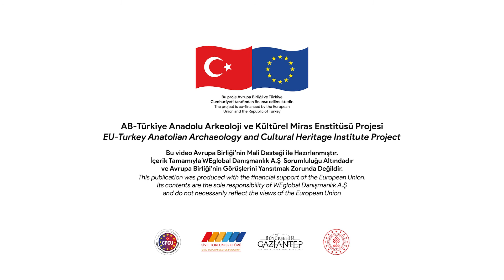Yayın Kurulu Üyesi Prof. Dr. Fahri Temizyürek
TR/ENG
Yayın Kurulu Üyesi Prof. Dr. Fahri Temizyürek, "Arkeoloji, bilim, eğitim, sanat, kültür, koruma, müzecilik ve kültür ekonomisi gibi 10 temel alanda 120 uzman ve binlerce katılımcı tarafından etraflıca sorgulanmış ilk milli arkeoloji deklarasyonunu yayınlamıştık" dedi.

Editorial Board Member Prof. Dr. Fahri Temizyürek said, "We have published the first national archaeology declaration, thoroughly questioned by 120 experts and thousands of participants, referring to ten fields such as archaeology, science, education, art, culture, conservation, museology, and cultural economy."